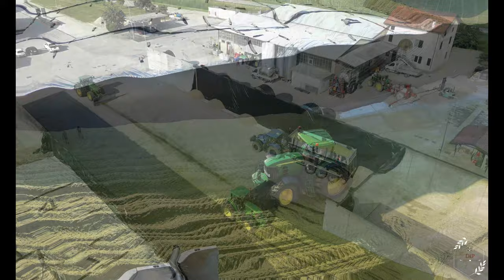Real Farming Claas Jaguar 980/ New Holland t6180/ Deutz-Fahr 6165 ttv Warrior/ Claas Arion 550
Per la serie Real Farming oggi nelle campagne di Munatetto al lavoro una trincia Claas Jaguar980 (Az.Agr. Tosone) con testata Marangon seguita da un New Holland t6180 (Agriservice_Ina) con rimorchio Vaia ,un Deutz-Fahr 6165 ttv Warrior (Tonelli) con rimorchio Grazioli ed un Claas Arion 550 (Tonelli) con un rimorchio Vaia.
In trincea invece troviamo 2 John Deere, uno  a spingere e uno a compattare il silato.
Per la pulizia invece delle capezzagne troviamo invece un Claas celtis 456.
Si ringrazia le aziende e tutti gli operatori per la disponibilita' alle riprese.